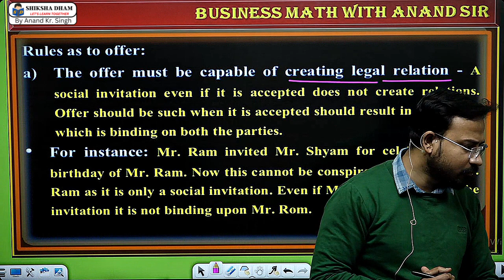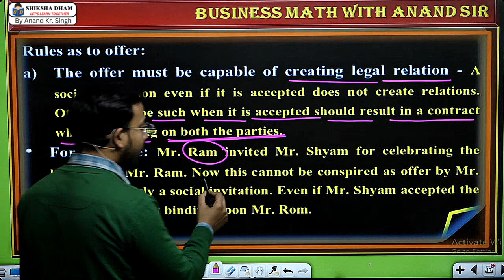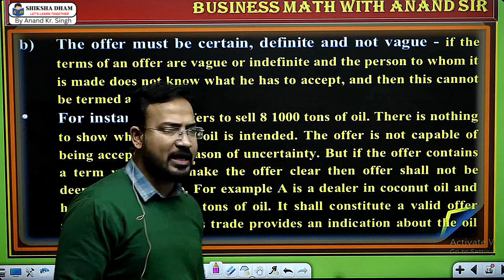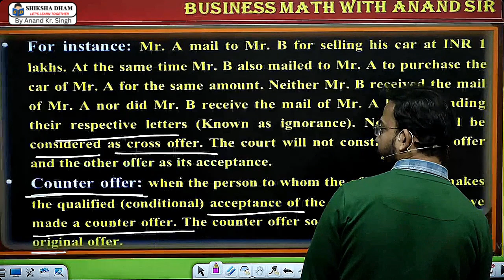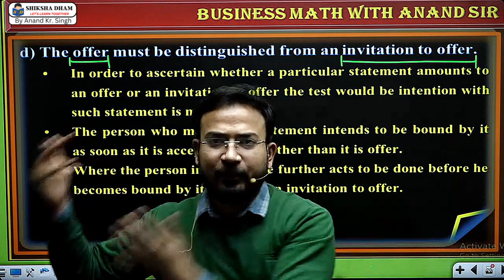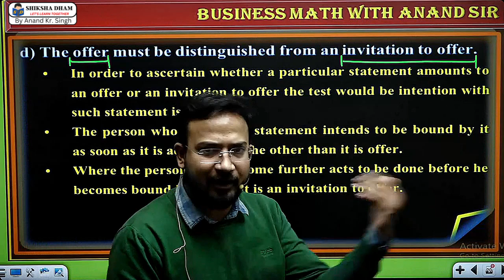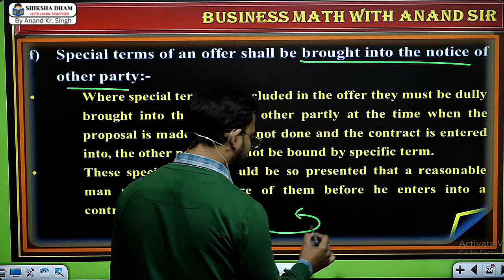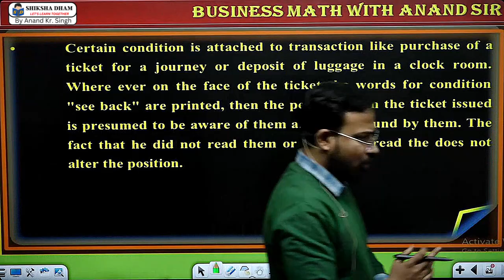business law for b.com class | offer | part 2 | bcom class | sol/du/dusol | by anand sir